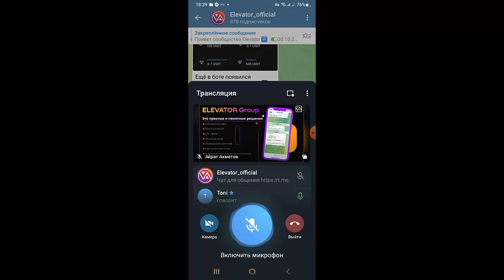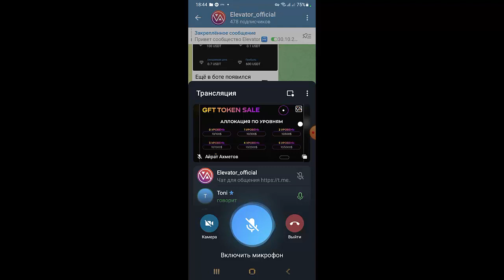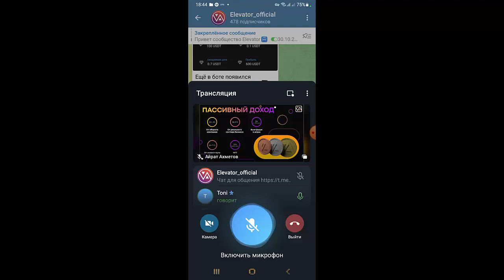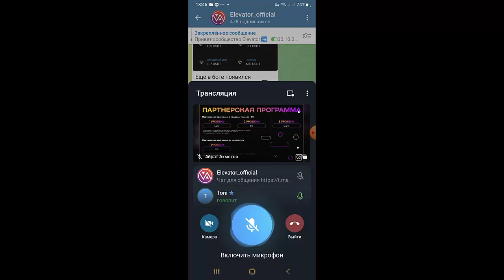Презентация ELEVATOR БОТ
ELEVATOR БОТ

Крутим барабан !
1) 0 Вам выпало зеро
2) Вам выпало 2 GFT монет
3) Вам выпало наушники AiRPoDS PRO
5) Вам выпало 5 GFT монет
6) Вам выпало часы APPE WATCH
7) Вам выпало 1 GFT монет
8) Вам выпало 1 USDT

ИГРАЙТЕ ВЫИГРАЙТЕ !

ТОРГУЮ НА ЭТИХ БИРЖАХ / ПРОВЕРЕНО ЛИЧНО!

Проверенный ОБМННИК!

ТОП ПРОЕКТЫ!
Здесь ураган аудиторий, ВК, ФЕЙСБУК, ИНСТАГРАМ, ЮТУБ.

ЭЛЕКТРОННЫЙ КОШЕЛЬКИ!